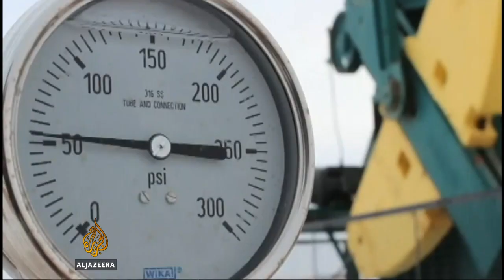Gulf OPEC members refuse to cut oil output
Arab Gulf countries have vowed they will not cut oil production or hold an emergency meeting, despite a glut in global supplies and plummeting oil prices.  Al Jazeera's Domonic Kane reports.